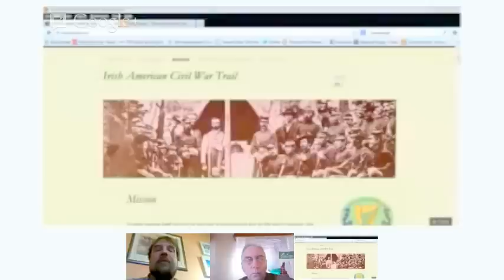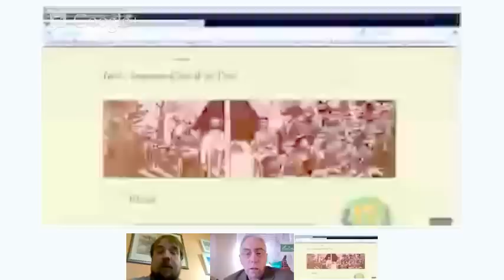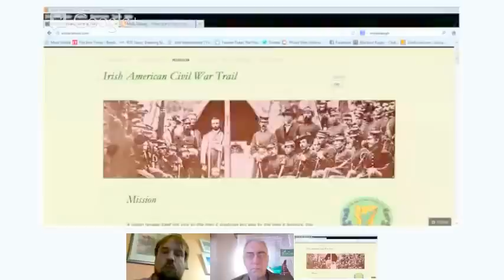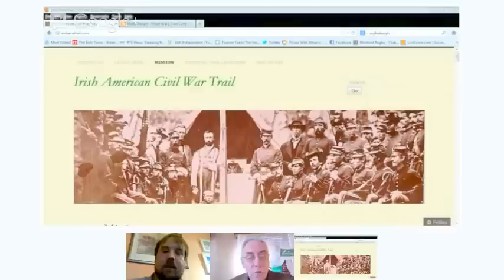The Irish in America's Civil War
This Panel Discussion from the launch of the New Wild Geese interactive Ning regarding the Irish in America's Civil War was hosted by The Wild Geese's Gerry Regan and with Irish Panelists

Damian Sheils - Archaeologist and Director at Rubicon Heritage Author of 'The Irish and the American Civil War' and promoter of the Irish American Civil War Trail irishacwtrail.com

Robbie Doyle - Associate Editor of The Wild Geese, historian and author most recognizable for his research into Myles Walter Keogh of Custer's Last Stand